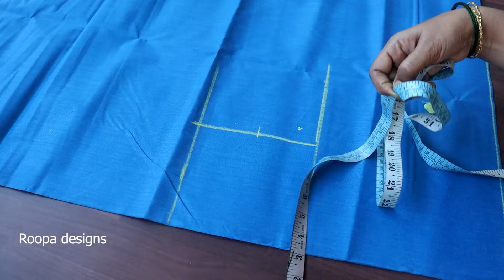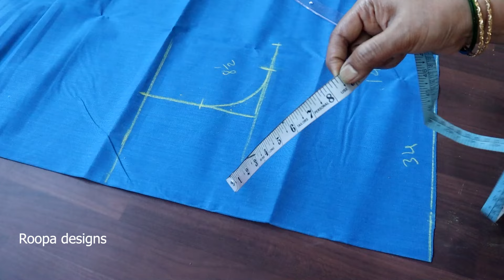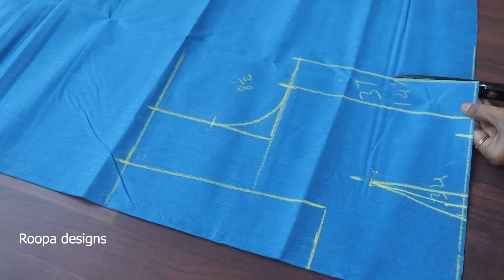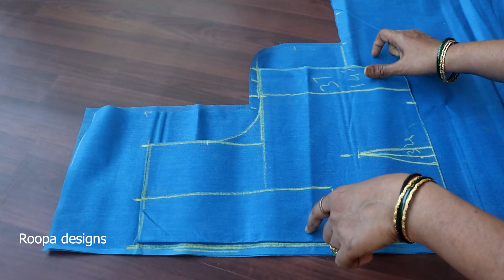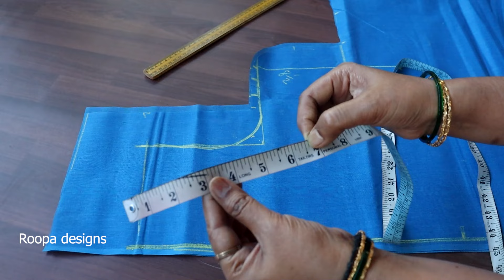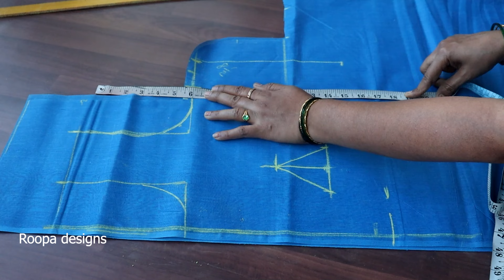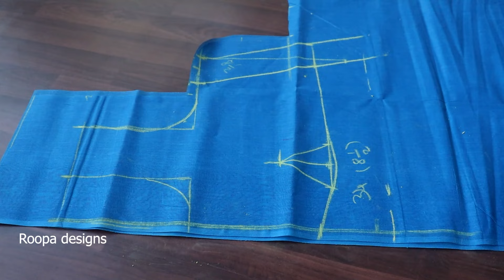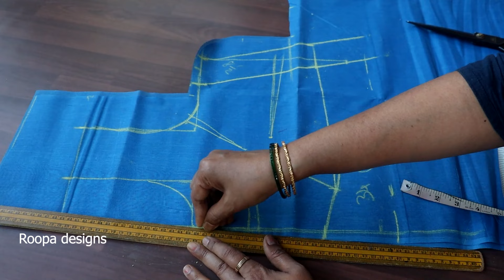37", 38"size blouse cutting ನೆಕ್ ಅಗಲ ಇದ್ದಾಗ ಯಾವ ರೀತಿ ಕಡಿಮೆ ಮಾಡಿ ಶೋಲ್ಡರ್ ಡ್ರಾಪ್ ಆಗದೇ ಇರುವ ಹಾಗೆ ಕಟಿಂಗ್